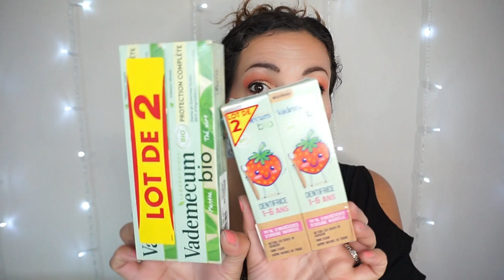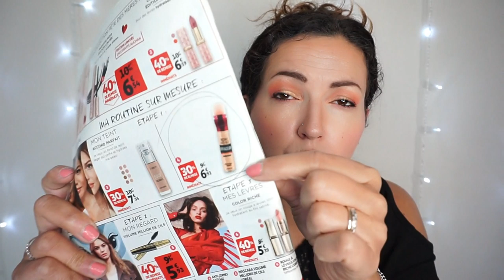HAUL Promos Beauté avec du BIO {Bon Plan & Petits Prix}